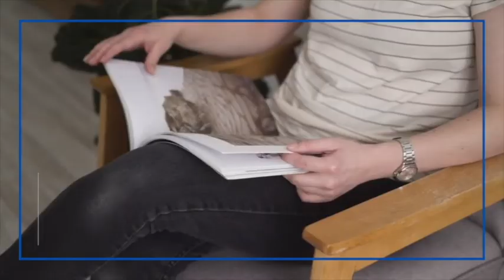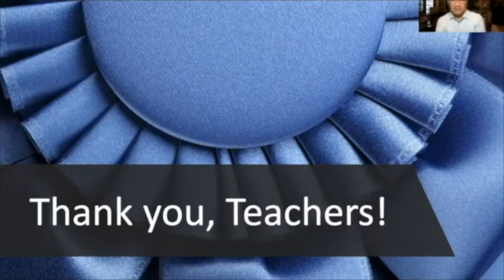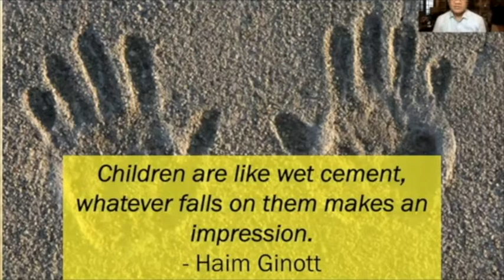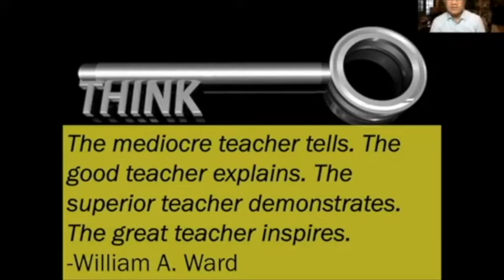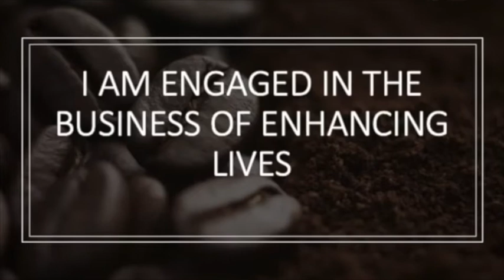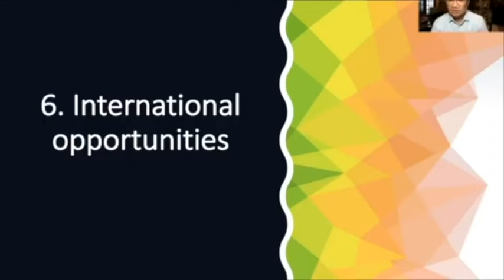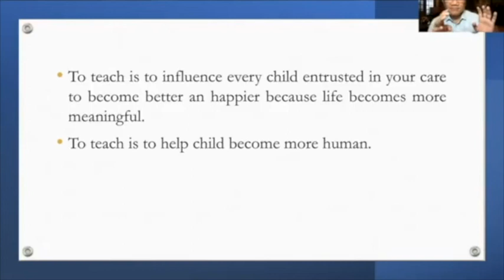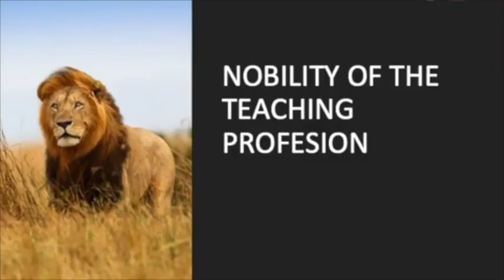THE NOBILITY OF THE TEACHING PROFESSION: A Free Webinar with e-Certificate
They will love you for it. This channel contains awesome materials for teachers. Most of the videos here are webinars for teacher training, participated in by thousands of teachers from all over the Philippines, as well as Sri Lanka, Portugal, USA, Australia and many Asian countries. Also in this collection are recorded presentations of some of the most respected authorities in the field of character education like Dr. Thomas Lickona, Dr. Hal Urban, Dr. Michele Borba and Dr. Fred Jones.

Other topics in this Channel:
Best Classroom Management Ideas from Harry Wong
CLASSROOM STRATEGIES
TEACHER STRATEGIES
TEACHING STRATEGIES

@CLASSROOM MANAGEMENT
CLASSROOM @STRATEGIES
@TEACHER STRATEGIES
@TEACHING STRATEGIES